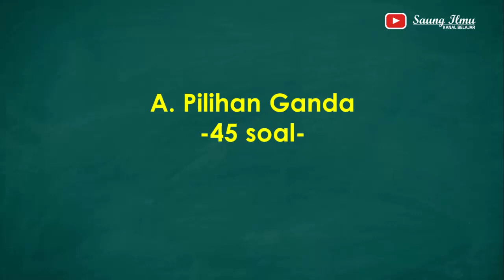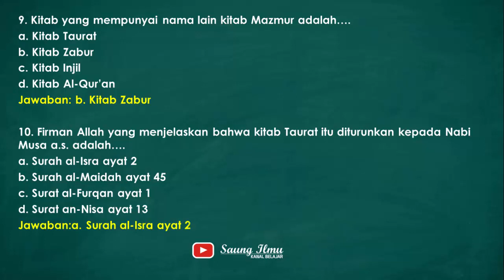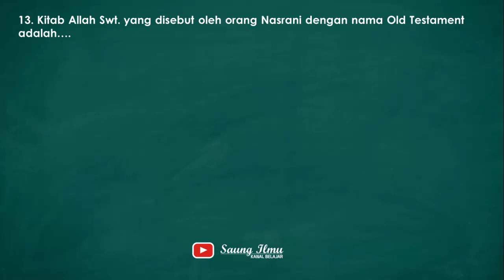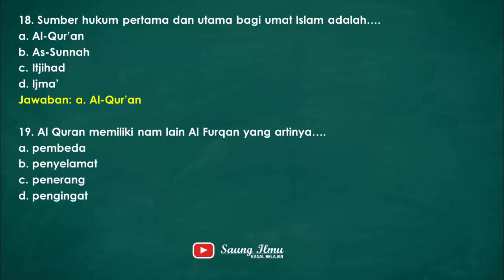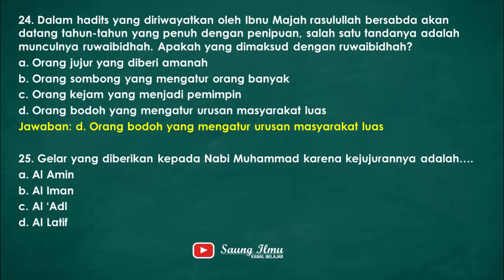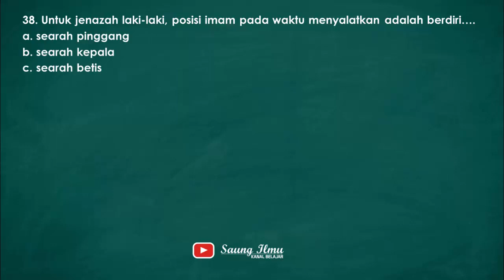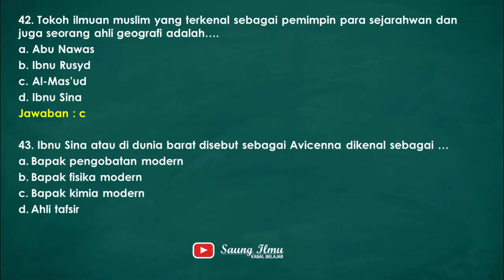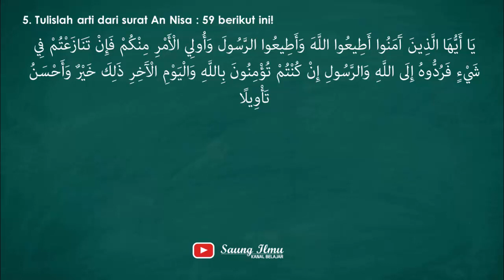SOAL PAS PAI KELAS 11 Semester 1 kurikulum 2013 | SMA / SMK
soal pas pai kelas xi semester 1 kurikulum 2013
Contoh Soal UAS/PAS Pendidikan Agama Islam (PAI) Kelas XI Semester 1 K13 Beserta Jawaban